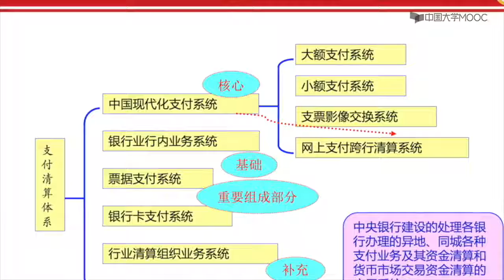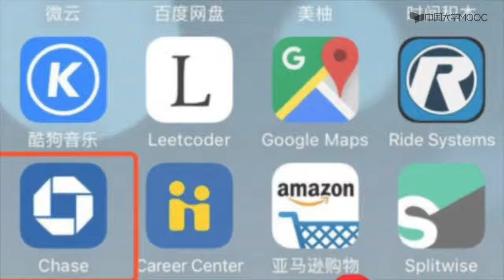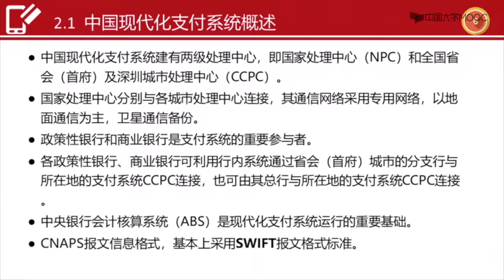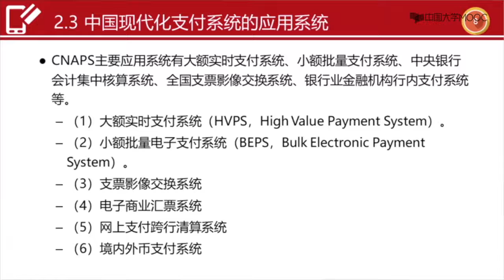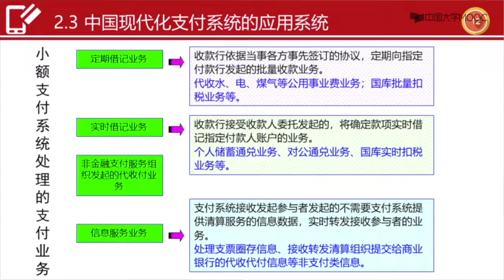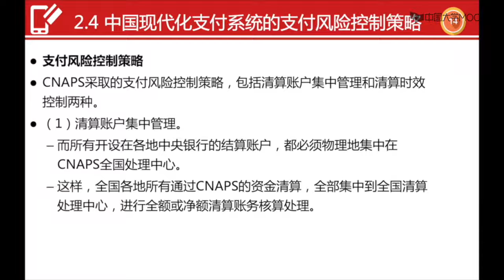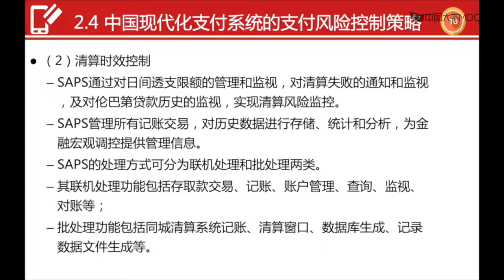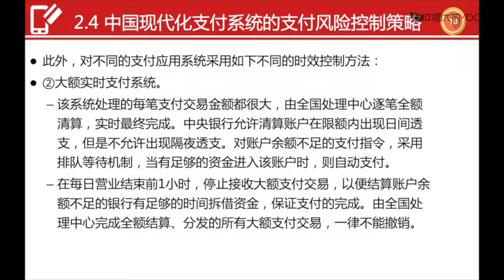中国现代化支付系统#信息安全与支付